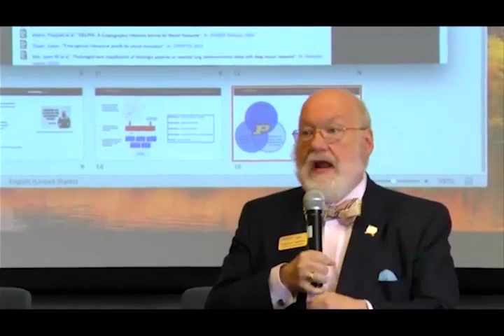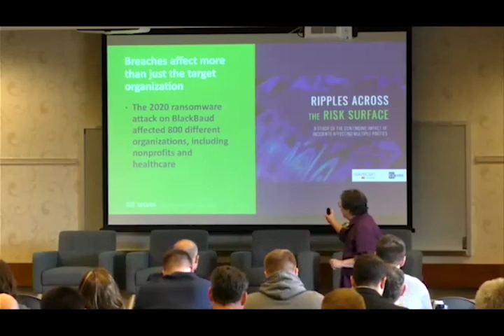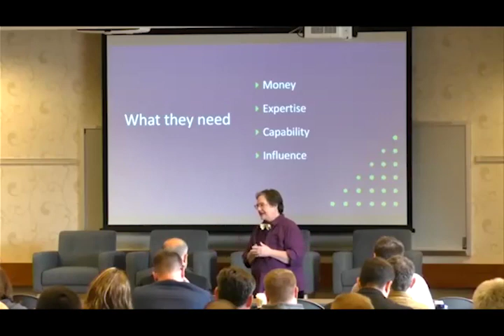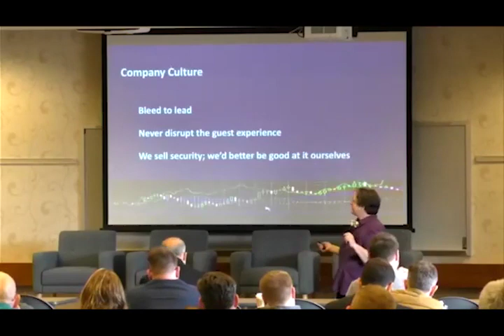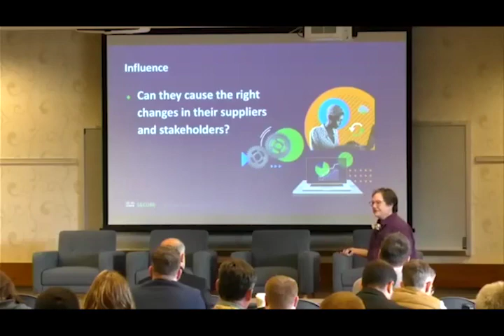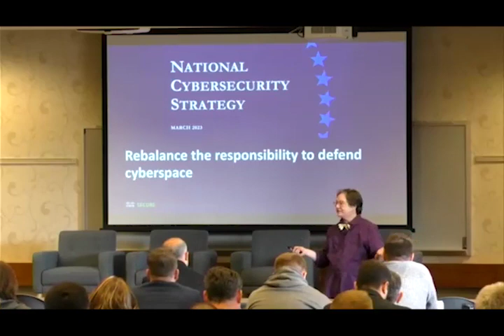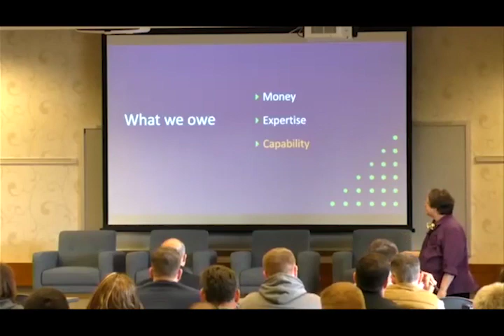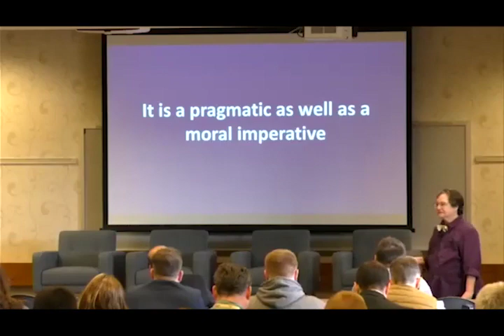2023-03-29 CERIAS - Security Symposium Closing Keynote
Recorded: 03/29/2023 CERIAS Security Seminar at Purdue University CERIAS Security Symposium Closing Keynote Wendy Nather, CISCO Wendy Nather leads the Advisory CISO team at Cisco. She was previously the Research Director at the Retail ISAC, and Research Director of the Information Security Practice at 451 Research. Wendy led IT security for the EMEA region of the investment banking division of Swiss Bank Corporation (now UBS), and served as CISO of the Texas Education Agency. She was inducted into the Infosecurity Europe Hall of Fame in 2021. Wendy serves on the advisory board for Sightline Security. She is a Senior Fellow at the Atlantic Council\'s Cyber Statecraft Initiative, as well as a Senior Cybersecurity Fellow at the Robert Strauss Center for International Security and Law at the University of Texas at Austin.